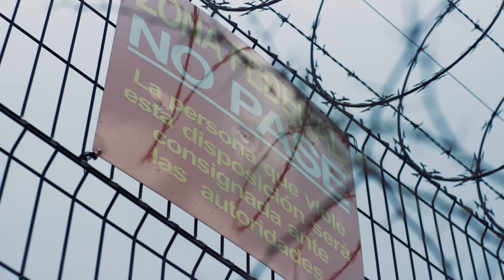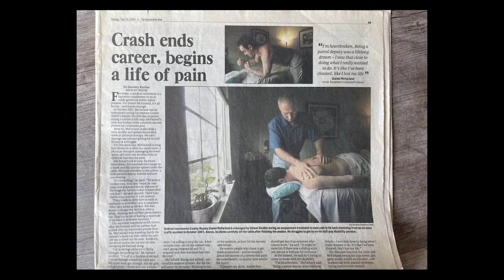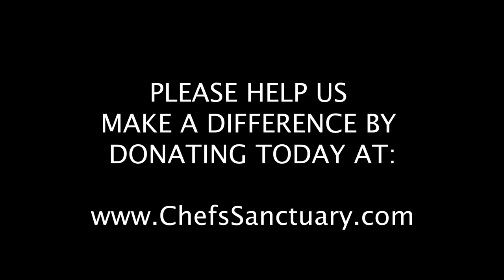'Spiritual Tramp' series, Eps 1 'Chef's Sanctuary'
CHEF'S SANCTUARY documentary tells the epic journey of Chef Tony Castillo, from homeless immigrant to International Chef of the Year! Our mission is to inspire more LOVE & COMPASSION in the world.

Please make a TAX-DEDUCTIBLE donation today @ to help us complete the production of this heartfelt film. Sharing our fundraiser and teaser with your audiences (Social Media/Email List/Newsletters/Friends & Family) is another amazing way to support our mission.